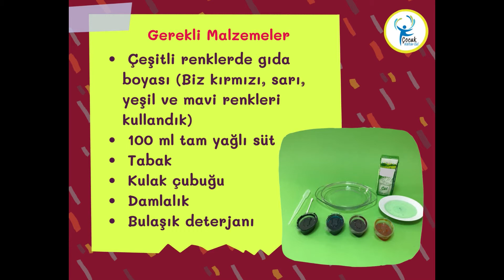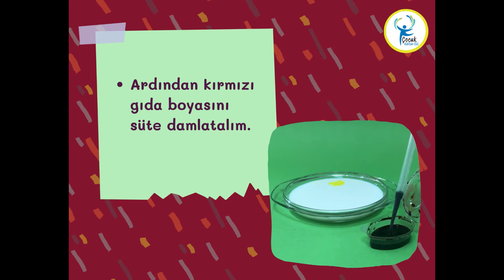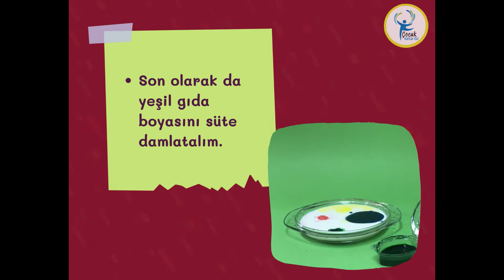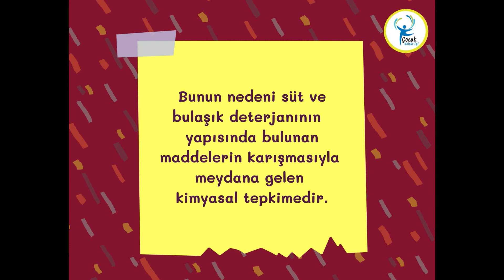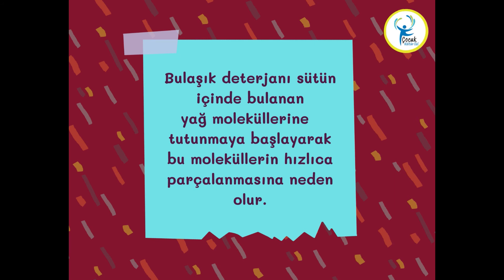Renkli Fikirler Atölyesi Vol. 22 🌈🤗 Sütte Dans Eden Renkler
Bu hafta RenkliFikirlerAtölyesi’nde “Sütte Dans Eden Renkler” deneyi ile renkli boyalar, süt ve bulaşık deterjanı aynı ortamda buluştuğunda meydana gelen tepkimeyi inceliyoruz. 🎉😊🎊 Hadi siz de gelin, birlikte deneyelim. 🤗🍀